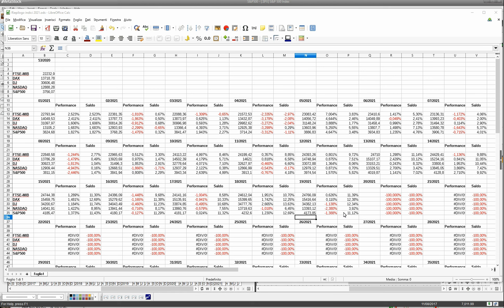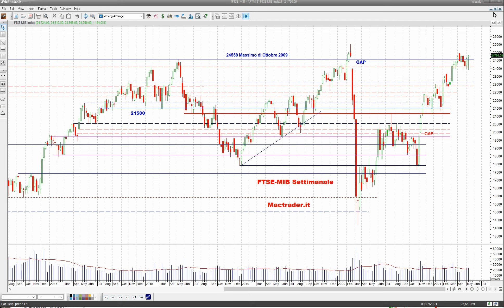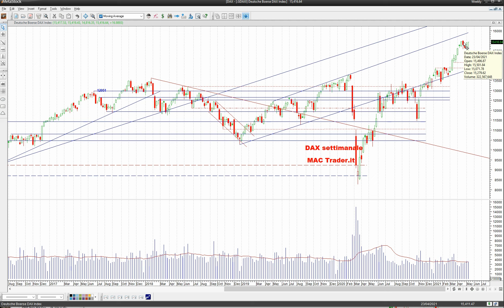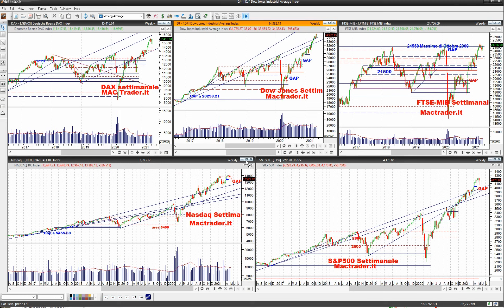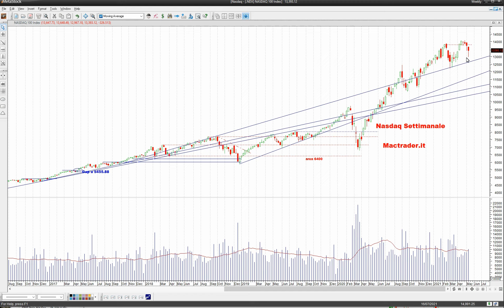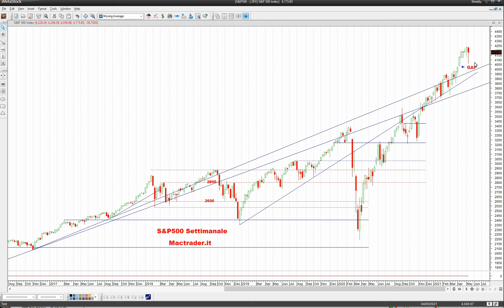📈 ANALISI SETTIMANALE dei principali mercati finanziari [chiusura 14 Maggio 2021]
Settimana decisamente non adatta ai deboli di cuore quella appena conclusa sui mercati finanziari in quanto estremamente volatile e nervosa

🇮🇹 Migliore listino della settimana Piazza Affari
🇩🇪 Settimana positiva anche per il Dax
🇺🇸 I listini americani hanno registrato ben tre chiusure giornaliere negative